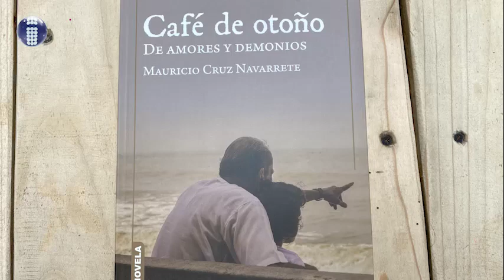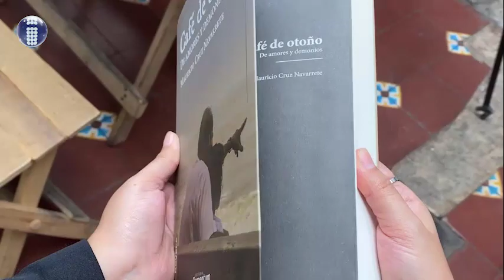Café de Otoño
Entrevista con Mauricio Cruz